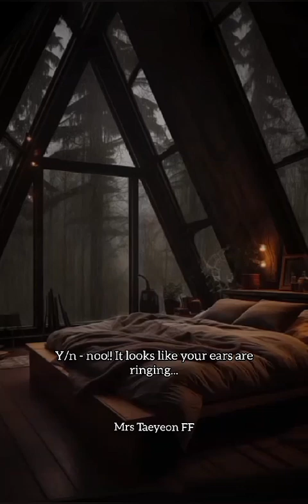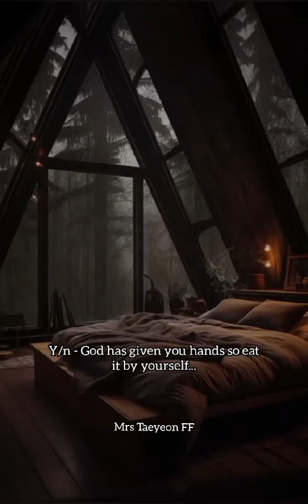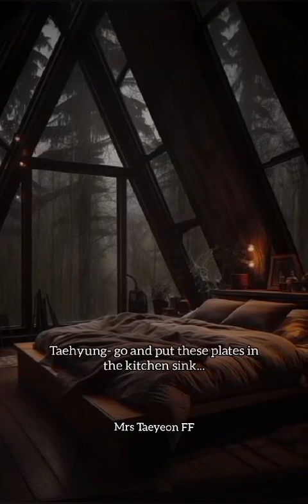18+⚠️"His Using Toy" Ep-5 | Mrs Taeyeon FF| Kim Taehyung FF| KTH